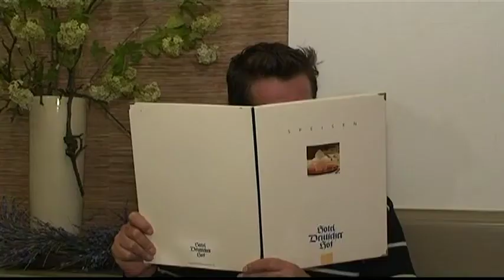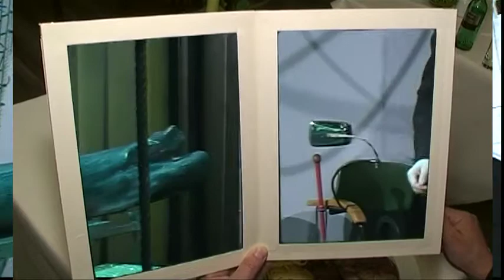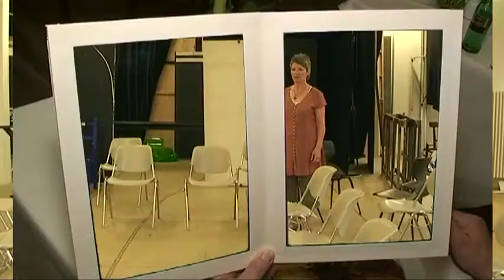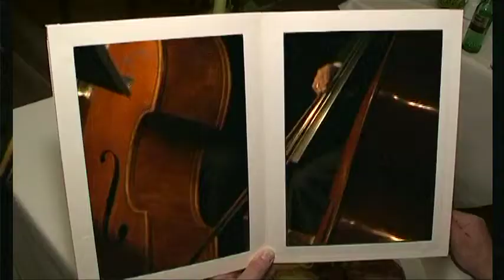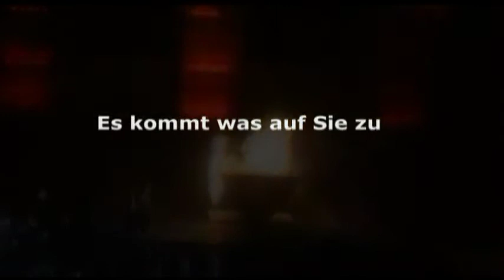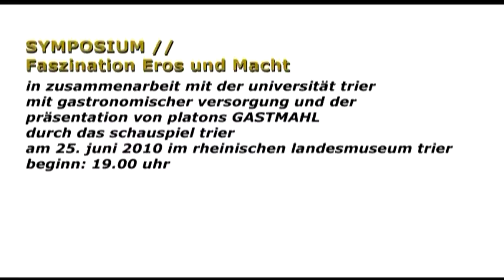Rampenfieber - Ausgabe Juni 2010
Blick hinter die Kulissen am Theater Trier - Ausgabe Juni 2010